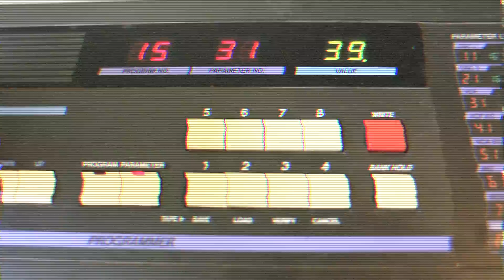Korg DW-6000 (1985) HD DEMO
All sounds in this video come from the Korg DW-6000, exept the drums (NI Maschine). I have added a touch of reverb and delay in Ableton Live to make the sounds come alive.

This is certainly not the best synth of its time, but it sure has some personality, and quite a few usable timbres.